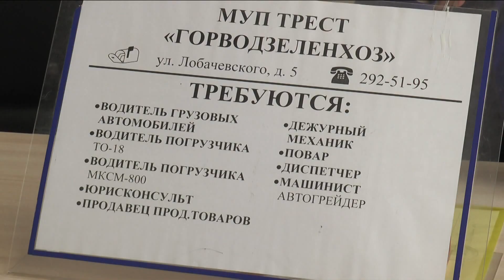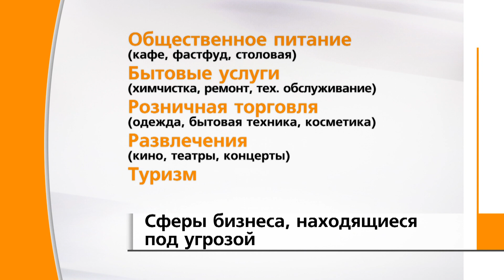Затягиваем пояса! Впереди безработица - говорят эксперты.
Закрываются магазины, рестораны, малый и средний бизнес. Экономисты дают неутешительные прогнозы.